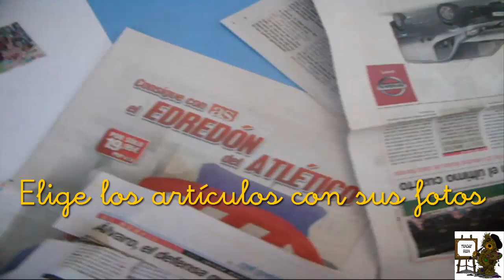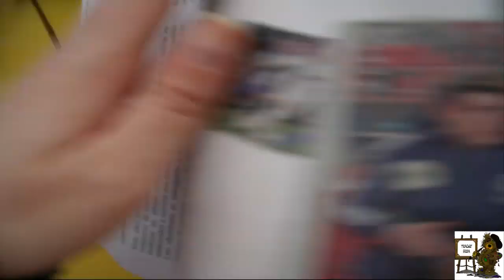Manualidad | Hacer un periódico para niños